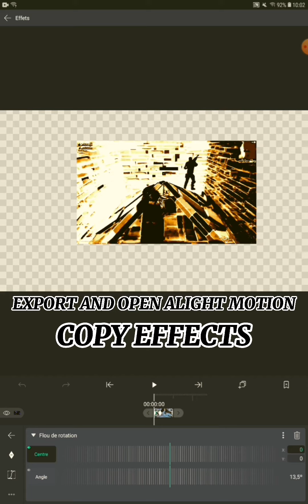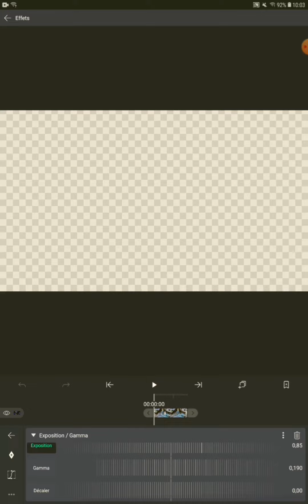TUTORIAL : How To make this *CRAZY EFFECT* on mobile